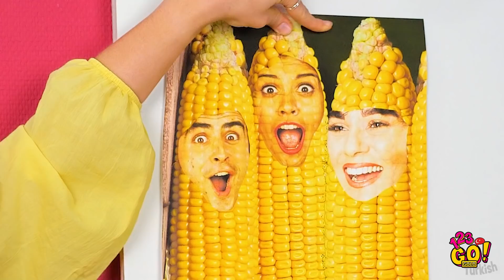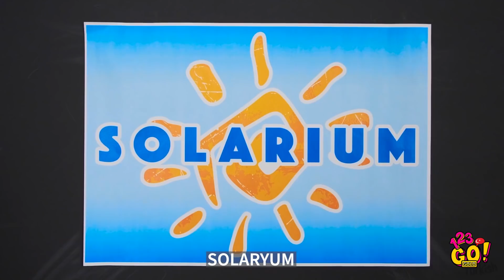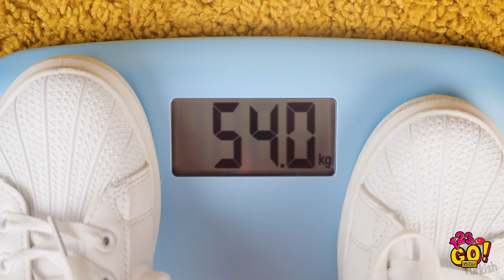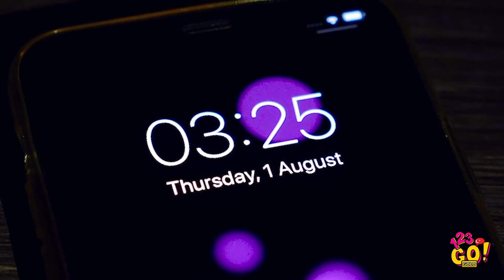YİYECEKLER YA DA MAKYAJ ÜRÜNLERİ İNSAN OLSAYDI || 123 GO! GOLD Tuhaf Anlar ve Eğlenceli Durumlar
En sevdiğin yiyecek ne? Yorumlarda anlatsana. Hiç akam yemeğinin gerçek bir insan olarak nasıl görüneceğini merak ettin mi? Hadi, birlikte deneyelim!
Videomuzu seyret ve arkadaşlarınla paylaşmayı unutma!